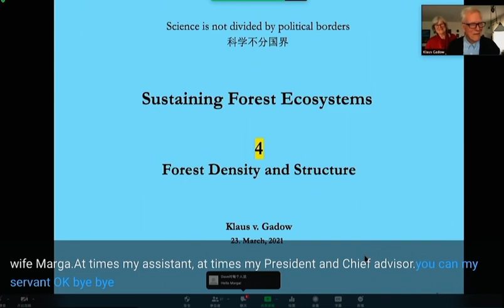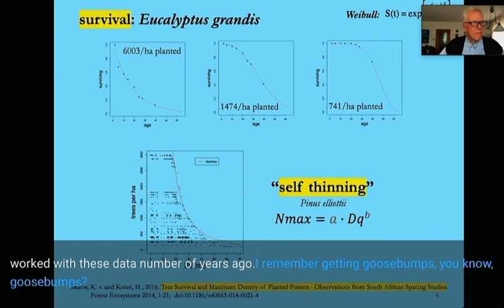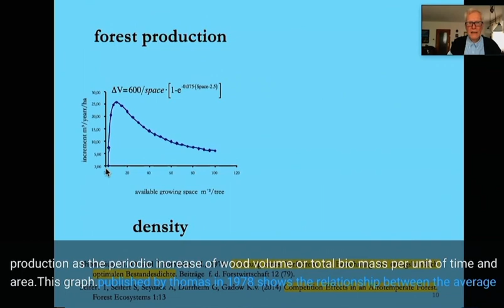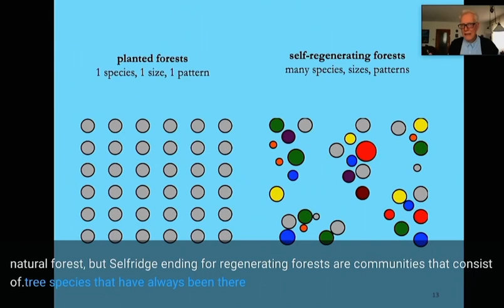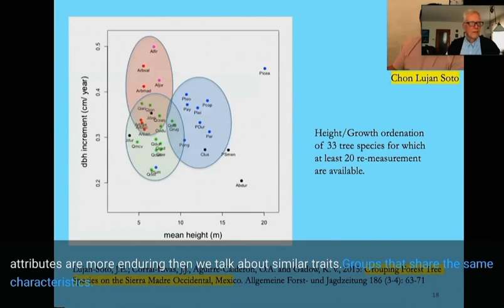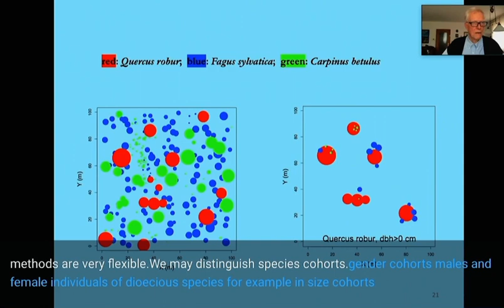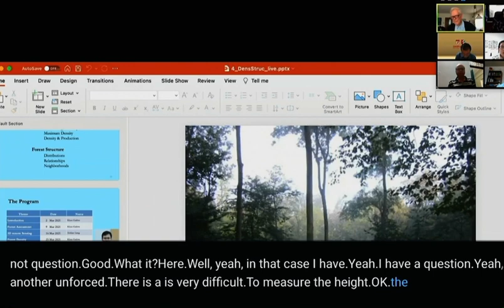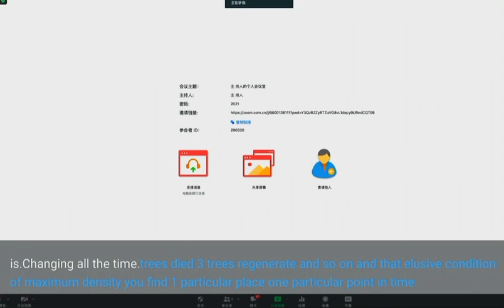Forest density & Structure, Modeling Risk, Mortality & Survival Estimating Maximum Density......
Measuring forest density; modeling risk, mortality, and survival; estimating maximum density in plant and self-
regenerating forests; analyzing structural modification and selection preferences in harvest event